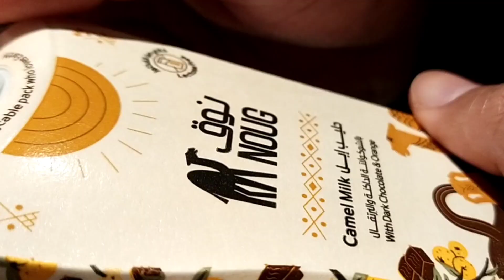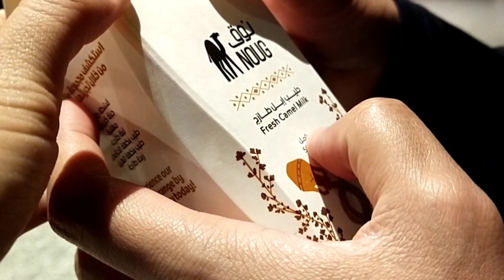Menikmati Susu Unta di Madinah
menikmati susu unta di madinah merupakan hal yang tepat untuk bersantai, karena tempatnya pun sangat strategist mudah di akses. jdi menikmati susu unta di madinah sangat direkomendasikan sekali bagi kawan² yang hendak umroh